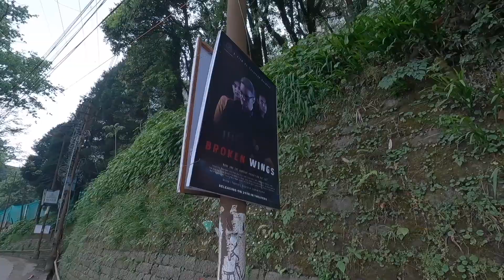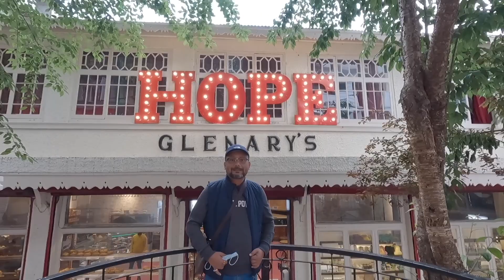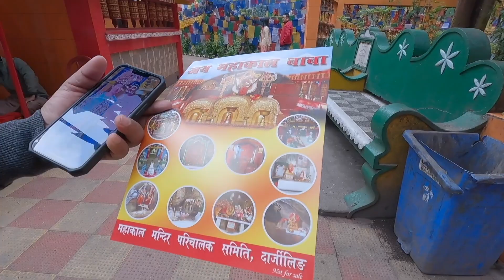Darjeeling Vlog | Chaurasta | Mahakal Baba Temple | Ep 1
Hi Friends - In this video you can see us in Darjeeling, visiting the sacred Mahakal Baba temple.